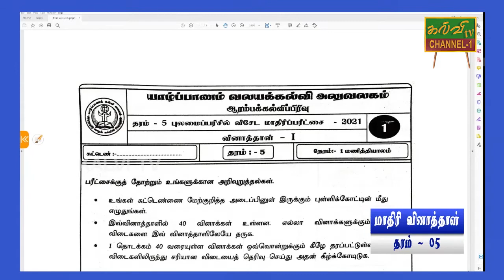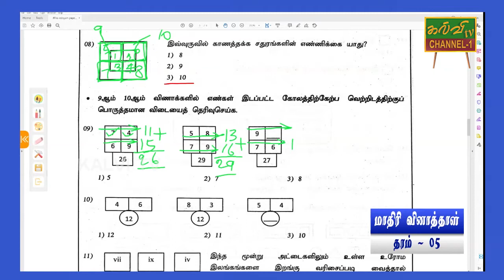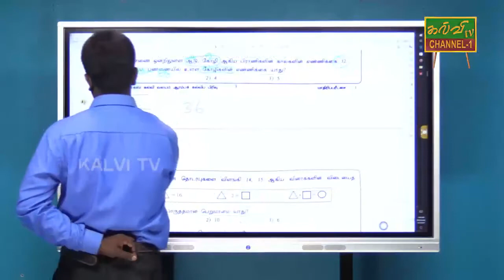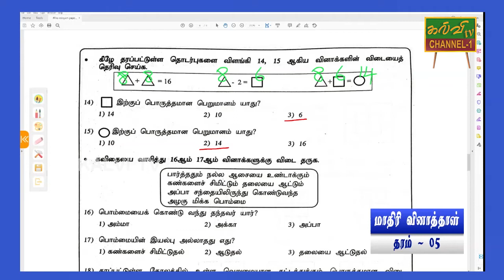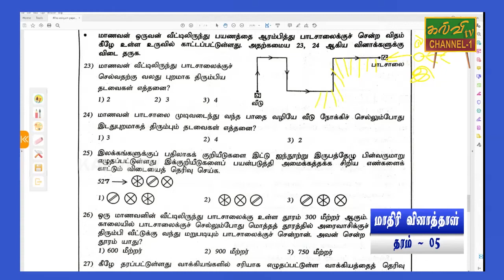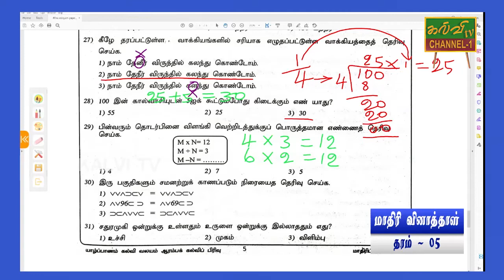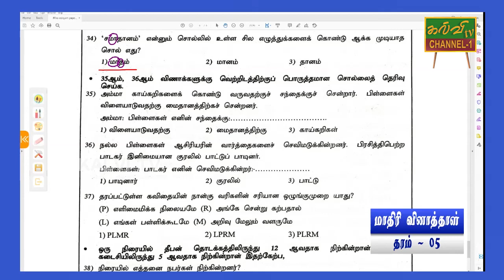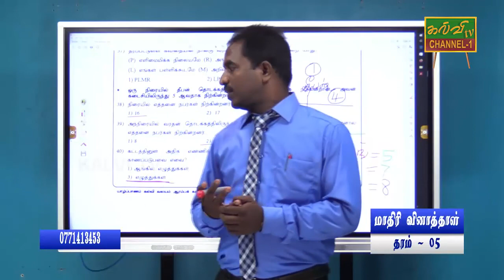புலமைப்பரிசில் | தரம் - 05 | scholarship | Grade - 05 | 23.05.2021| Paper Class | மாதிரி வினாத்தாள்